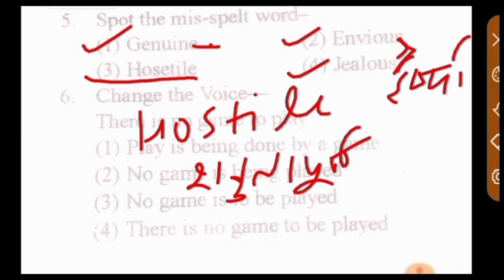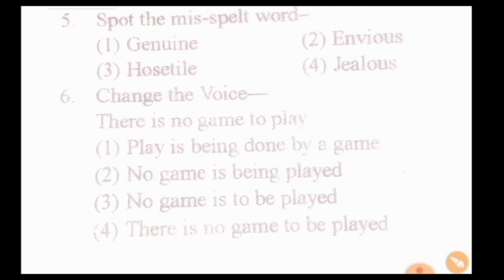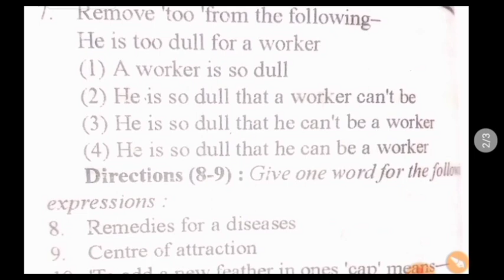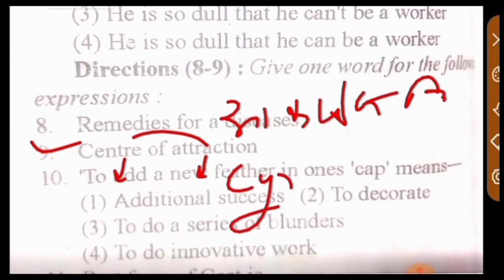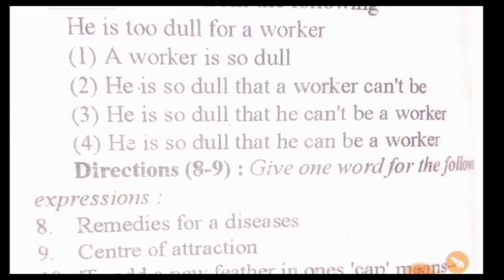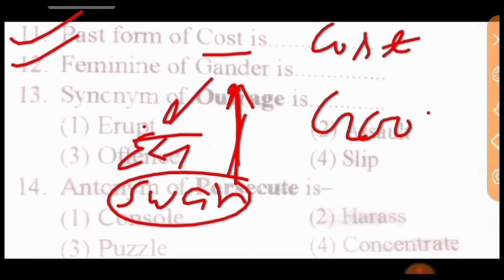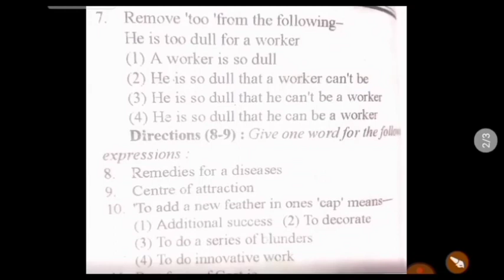Airforce xy English Practice set 2021. Airforce English questions 2021. Airforce English test 2021.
air force vocabulary2021air force vocabulary tricks2021air force vocabulary 2021air force vocabulary pdf2021 air force vocabulary 2021air force vocabulary playlist2021air force vocabulary 2021 vocabulary for airforce y group2021 vocabulary for airforce x group2021

airforce y group english questions2021 airforce english questions2021